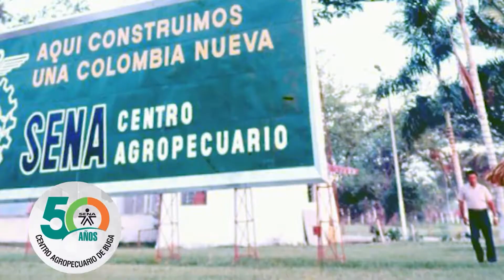Sena recibió medalla Modesto Cabal Madriñan por su aporte a la comunidad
Este viernes el concejo municipal de la ciudad señora, impuso la medalla Modesto Cabal Madriñan, al Sena Buga, distinción que se le otorga a las entidades que aportan al desarrollo económico de la ciudad y de la región. Esta entidad cumple 50 años de servicio a la comunidad.